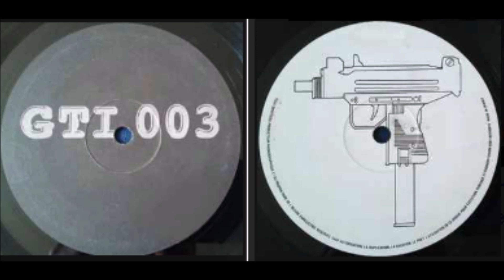Gangstar Toons Industry (GTI) – GTI 003 - A2 - 000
Gangstar Toons Industry – Gangstar Toons Industry 3
Label: Gangstar Toons Industry (GTI) – GTI 003
Format: Vinyle, 12", 33 ⅓ RPM
Pays: France
Sortie: 1995
Genre: Electronic
Style: Speedcore, Hardcore